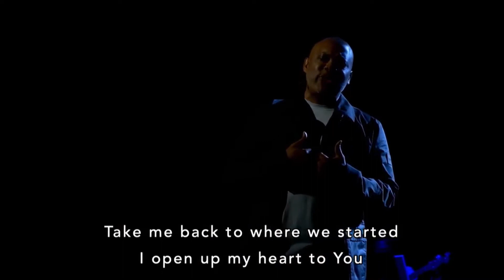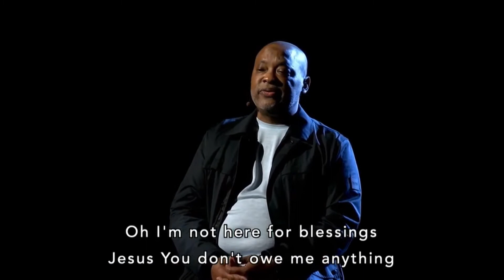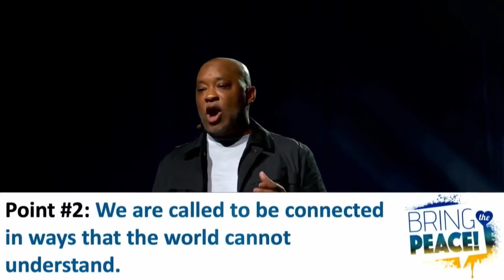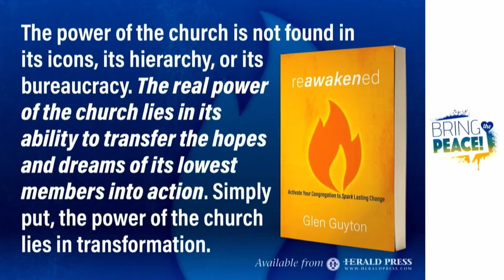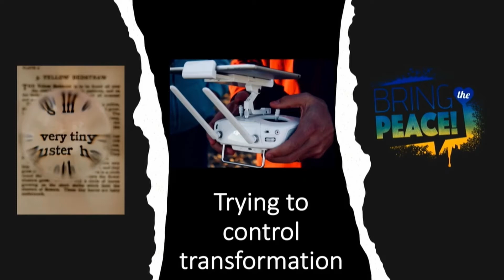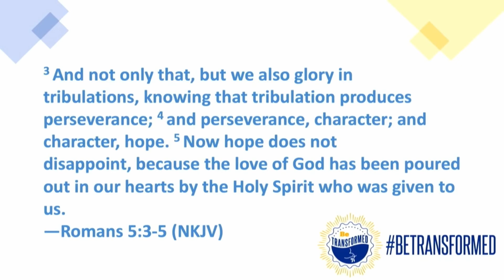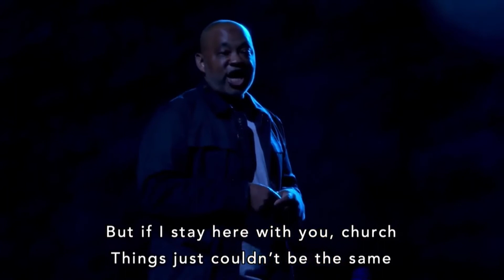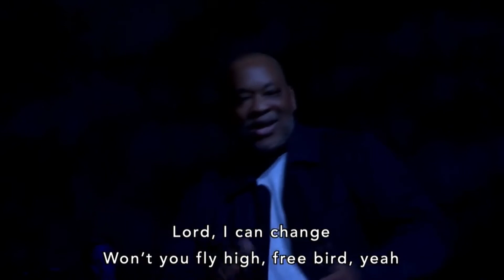MennoCon21 Saturday Worship: Glen Guyton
Saturday, July 10, 2021 - Evening Worship